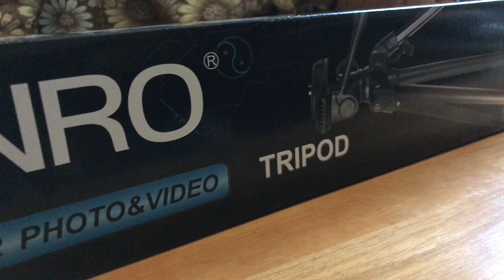Benro T600EX Tripod unboxing | 4k Video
This is an Unboxing of the Benro's T-600EX Tripod. Hope you enjoy this video

● PS4 ID : TheGamersRe
● Steam  : TheOneGamer

© Benro T600EX Tripod unboxing
TheOneGamer